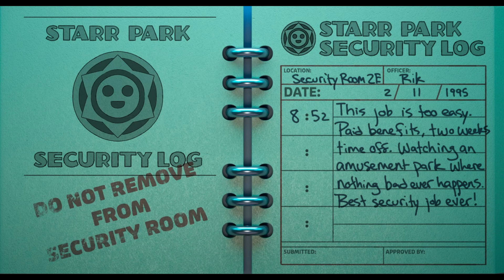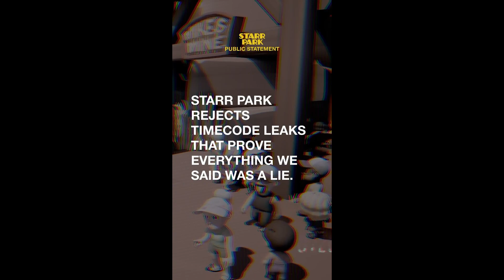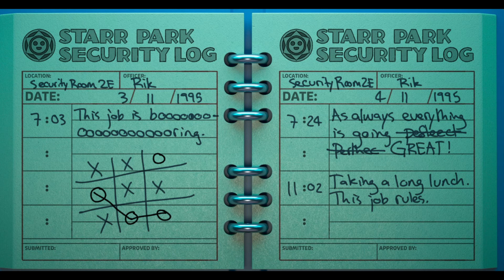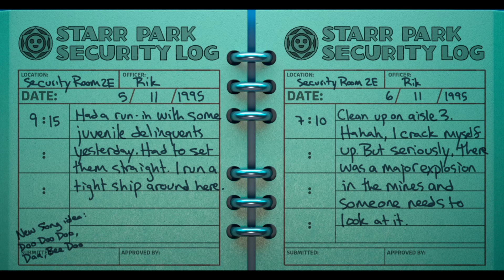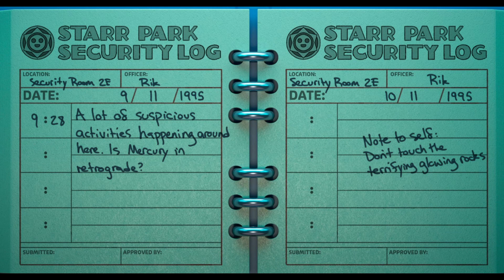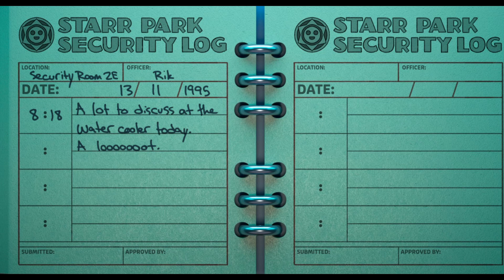BRAWL STARS ORIGIN STARR PARK TIME CODES TEORIAS DE ORIGEM ! GEMAS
Começou! O caos de Starr Park está sobre nós e estou aqui para apresentar algumas pequenas teorias sobre por que isso está acontecendo e o que podemos esperar nas próximas semanas!
TIME CODE 1TIME CODE 2 TIME CODE 3 TIME CODE 4 TIME CODE 5 TIME CODE 6